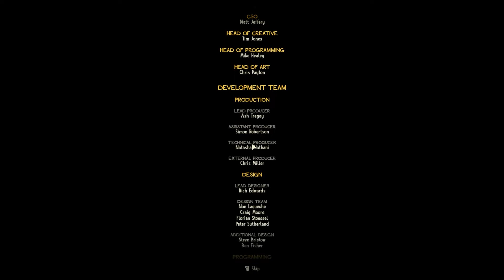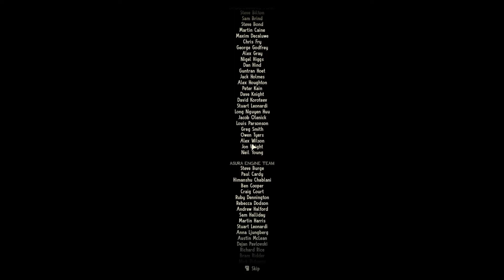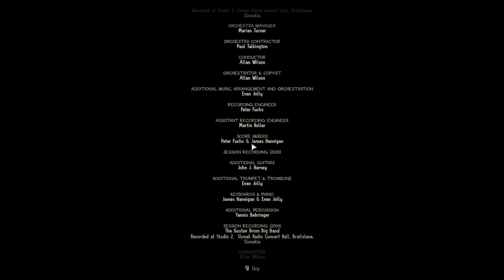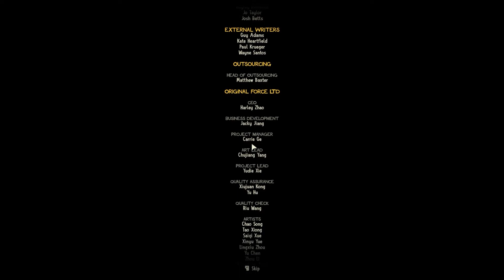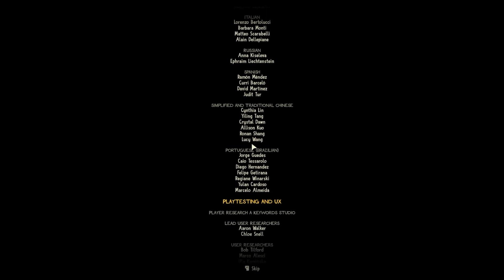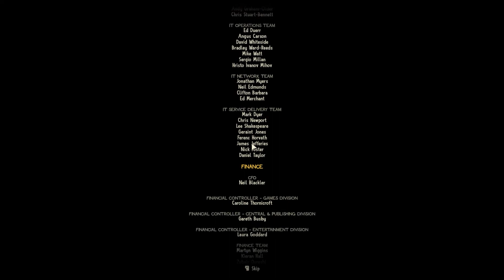ZALIKA'S ENDING / Evil Genius 2 World Domination / E22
Evil Genius 2 World Domination is a satirical spy-fi lair builder, where players take control of an Evil Genius and set their plans for world domination in motion. When it feels this good to be bad, the Forces of Justice don’t stand a chance!